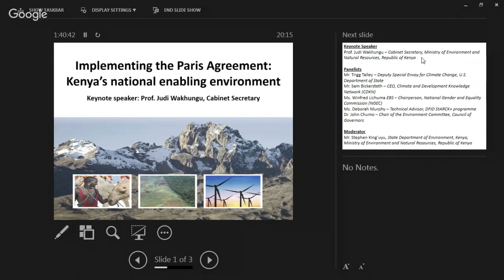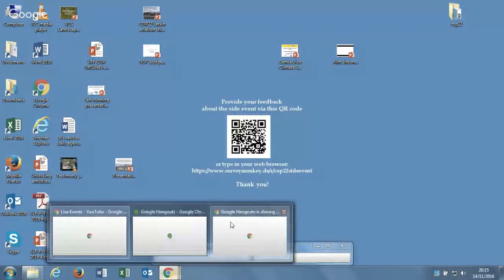Kenya: Implementing the Paris Agreement: Kenya’s national enabling environment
Co- organizer: LEAD International
Interactive event to show role of domestic policy and legal frameworks in implementing the Paris Agreement, focusing on Kenya’s experiences in responding to climate change: Climate Change Act, Climate Action Plans and NDC implementation (by piloting a practical tool to support NDC implementation).

Speakers: Prof. Judi Wakhungu, Cabinet Secretary, MENR Mr. Sam Bickersteth, CEO, CDKN DFID Kenya, Co-chair of Climate Change Donor Coordination group Dr. Harun Warui, USAID Dr. Mary Nyasimi, CCAFS Prof. Robert Nicholls, University of Southampton Transparency International-Kenya Subnational government